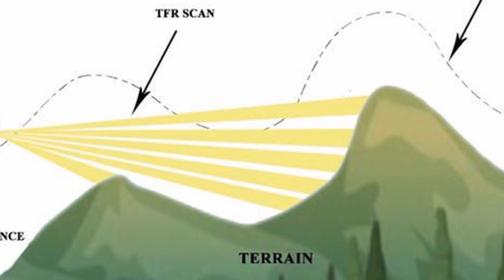สเตลท์ ปลอม? KF-X ไทย สนใจไหม?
สเตลท์ ปลอม? KF-X ไทย สนใจไหม? ราคาน่าจะสูงแต่ก็สวยนะ